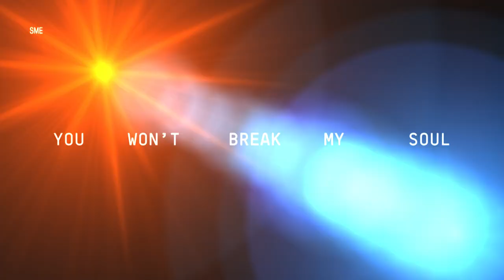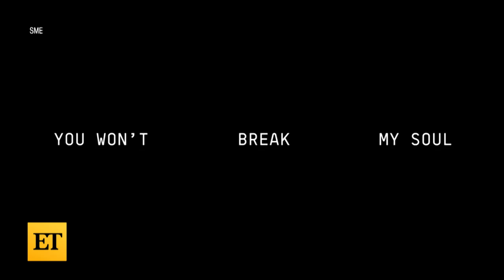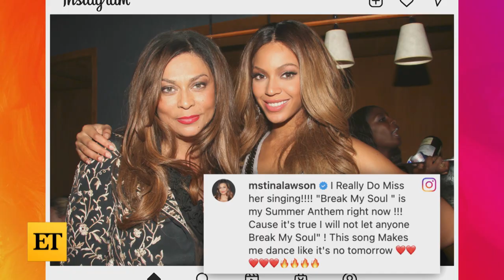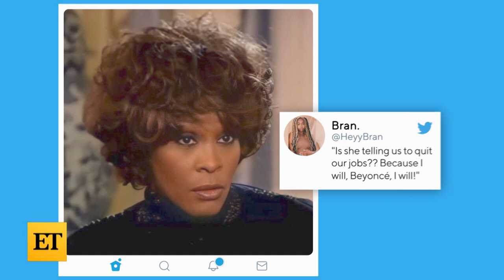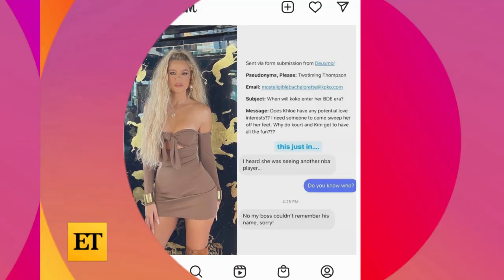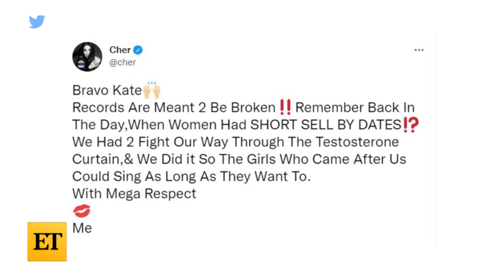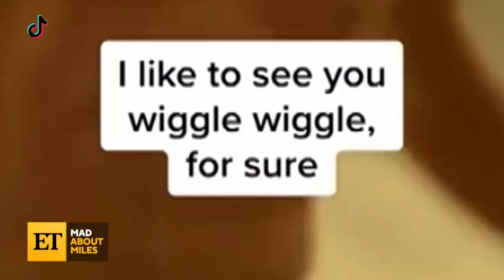Beyoncé Drops New Single Break My Soul | The Download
On ET's The Download, Denny Directo and Will Marfuggi break down the must-know entertainment news stories from Tuesday, June 21. First, Beyoncé unveils her new single, ‘Break My Soul,’ off her upcoming album, ‘Renaissance.’ Next, a source tells ET Britney Spears is working on a tell-all book where she will ‘not hold anything back.’ Then, Kim Kardashian opens up about her romance with Pete Davidson in a new interview on ‘Today.’ She reveals why she waited to introduce her kids to him and where her co-parenting relationship with Kanye West stands. Plus, the reality star addresses the controversy surrounding her wearing Marilyn Monroe’s dress to the 2022 Met Gala. In other Kardashian news, Khloé is reportedly dating a private equity investor as Scott Disick and Kanye’s exes, Amelia Hamlin and Julia Fox, were spotted hanging out. Next up, Graham Norton shares whether he’s interested in snagging James Corden’s ‘Late Late Show’ gig after he leaves the hosting position next year. Meanwhile, Tim McGraw and Faith Hill reveal secrets behind their hit duet, ‘It’s Your Love,’ during Paramount+’s launch in the UK. At the event, ‘Yellowstone’ star Kevin Costner teases season 5 of the hit show and what to expect in the Helen Mirren and Harrison Ford-led prequel, ‘1923.’ David Oyelowo, who stars in another ‘Yellowstone’ spinoff, ‘1883,’ jokes about his wife being part of the fandom for the original series in the franchise. Plus, Sylvester Stallone shares details behind his new Paramount+ series, ‘Tulsa King.’ From TV drama to reality drama, Vicki Gunvalson and Tamra Judge spill tea ahead of ‘The Real Housewives Ultimate Girls Trip,’ which begins streaming June 23 on Peacock. Natalie Portman, Simu Liu, Ashton Kutcher, Florence Pugh and more are set to join ‘Running Wild With Bear Grylls,’ which beings streaming July 25 on Disney+. ‘Yellowjackets’ stars Tawney Cypress and Melanie Lynskey react to the Emmy buzz their show’s receiving. And, ‘Stranger Things 4’ teases its final episodes with a new trailer for Volume 2, as Kate Bush responds to the fan reaction her song, ‘Running Up That Hill,’ has gotten since appearing in Volume 1. Then, Chris Hemsworth opens up about ‘Thor: Love and Thunder,’ and reveals whether this could be his last time playing the Avenger. Finally, ET looks back at the evolution of Miles Teller’s career as he comes off the success of his latest film, ‘Top Gun: Maverick.’